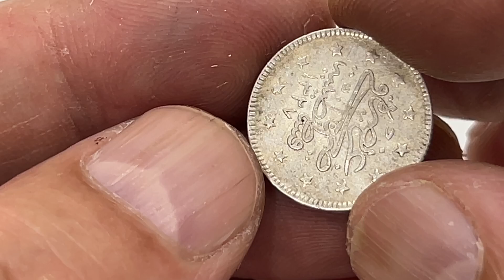Osmanlı Gümüş 2 Kuruş 2,38gr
Osmanlı Gümüş 2 Kuruş
2,38gr
LOT: 2866